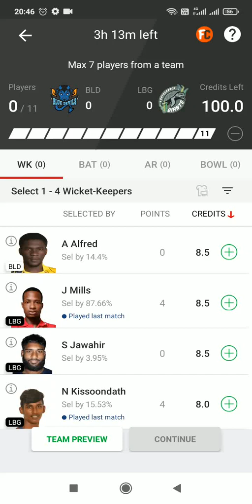Trinidad T10 Blast 2022, Match 6 : BLD vs LBG Dream11 Prediction, Fantasy Cricket Tips, Playing 11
Trinidad T10 Blast 2022, Match 6 : BLD vs LBG Dream11 Prediction, Fantasy Cricket Tips, Playing 11, Pitch Report and Injury Update

Match Details
Match
Match 6
Trinidad T10 2022
Points Table
Schedule
Date & Time
11 Jun, 12:00 AM IST
Venue
Brian Lara Stadium, Tarouba, Trinidad, Tarouba
Poll: Which team will win?

Blue Devils

Leatherback Giants

Nicholas Pooran has hit one century and two half-centuries in this tournament.

CricTracker Author

Updated - June 10, 2022 4:58 pm

2.5K Views

Nicholas Pooran
Nicholas Pooran. (Photo Source: Twitter)
Preview:

Blue Devils will battle it out against Leatherback Giants in the 28th match of the Trinidad T10 Blast 2022. Both sides are fighting to finish at the top of the standings. With 5 wins, 2 losses, and a no result Blue Devils are placed at 3rd spot in the standings with 11 points. They are in a good form having won 4 of their last 5 complete matches played.

Leatherback Giants, on the other hand, had lost to Blue Devils by 7 wickets when they met each other last time. They will be waiting for the opportunity to take revenge for their previous loss. They are in a commanding position at the moment and placed at 2nd spot in the standings with 12 points.

Match Details:

Blue Devils vs Leatherback Giants, Match 6

Venue: Brian Lara Stadium, Tarouba, Trinidad

Date & Time: June 11th, at 12:15 AM IST & March 9th, at 2:45 PM Local Time

BLD vs LBG, Match 6 Pitch Report:

The surface offers massive assistance for the batters right throughout the match and it’s hard for the bowlers to earn a wicket here. A score of more than 100 is a must to successfully defend the total.

Also Read: IPL 2022: List of hat-tricks in IPL history
BLD vs LBG, Match 6 Probable Playing XIs:
Blue Devils

Steven Katwaroo (wk), Teshawn Castro, Isaiah Rajah, Jyd Goolie, Navin Stewart, Rayad Emrit (c), Crystian Thurton, Shaaron Lewis, Khary Pierre, Ansil Bhagan, Kerwyn Sirju

Advertisement
Leatherback Giants

Amir Jangoo, Aaron Alfred (wk), Nicholas Pooran (c), Kamil Pooran, Terrance Hinds, Christopher Vincent, Daron Cruickshank, Sion Hackett, Stephan Solomon, Vishan Jagessar, Namir Suepaul
Also Read
Australia cricket team
Sri Lanka vs Australia 3rd T20I Match Prediction - Who will win today’s match between Sri Lanka and Australia?

Australia
Hasan Ali & Wasim Akram
'Leave him alone' - Wasim Akram defends Hasan Ali amid his poor performance in series opener

Pakistan
Top Picks for BLD vs LBG Dream11 Match:
Top Picks – Blue Devils

Jyd Goolie is the top run-getter for Blue Devils in this tournament. In 7 innings, he has amassed 264 runs at an average of 52.8 with a strike rate of 207.87.

Teshawn Castro has made notable contributions with the bat in this tournament. In 7 innings, he has added 161 runs with the highest score of 77.
Top Picks – Leatherback Giants

Amir Jangoo had a dream run in this tournament. In 9 matches, he has scored 265 runs with the best score of 76. He is a must-pick for your fantasy teams.

Nicholas Pooran is a dangerous player, especially in this format of the game. In only 5 innings in this tournament, he has scored 265 runs which include one century and two half-centuries.

Jyd Goolie  264 runs  412
Teshawn Castro  161 runs  282
Amir Jangoo  265 runs  467
Nicholas Pooran  265 runs  470
Aaron Alfred  100 runs  207
Suggested Playing XI No.1 for BLD vs LBG Dream11 Fantasy Cricket:

BLD vs LBG TODAY TRINIDAD T10 BLAST DREAM11 PREDICTION
BLUE  DEVILS vs COCRICO LEATHERBACK GIANTS Trinidad T10 Blast  DREAM11 PREDICTION